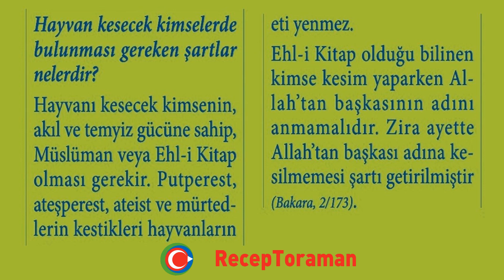Hayvan kesecek kimselerde bulunması gereken şartlar nelerdir (KANAL FETVA)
Hayvan kesecek kimselerde bulunması gereken şartlar nelerdir?

Hayvanı kesecek kimsenin, akıl ve temyiz gücüne sahip, Müslüman veya Ehl-i Kitap olması gerekir. Putperest, ateşperest, ateist ve mürtedlerin kestikleri hayvanların eti yenmez. Ehl-i Kitap olduğu bilinen kimse kesim yaparken Allah'tan başkasının adını anmamalıdır. Zira ayette Allah'tan başkası adına kesilmemesi şartı getirilmiştir (Bakara, 2/173).

* 7’den 70’e herkesin rahatça öğrenebilmesi, rahatça ezberleyebilmesi için 32 farz nelerdir. Eğlenceli ve orijinal 32 farz şarkıları, şiirleri ve ezgileri ile ilgili çalışmalarımıza ulaşmak için